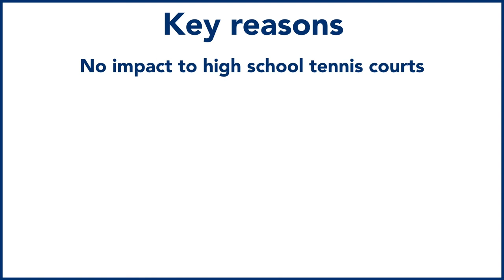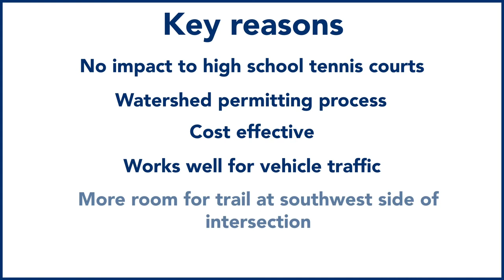County Road B2 and Lexington Avenue Reconstruction Project Update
Learn about the new design selected for the County Road B2 and Lexington Avenue intersection. Reconstruction is anticipated to take place in summer 2022.

Visit ramseycounty.us/B2andLex for additional information.